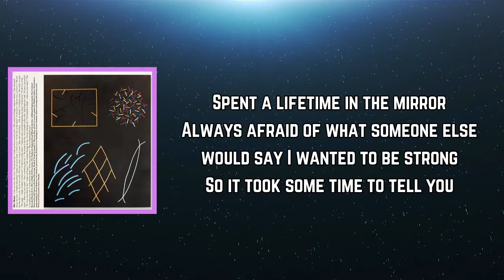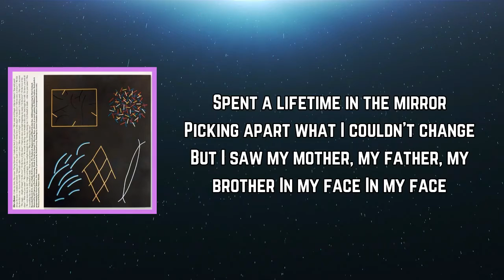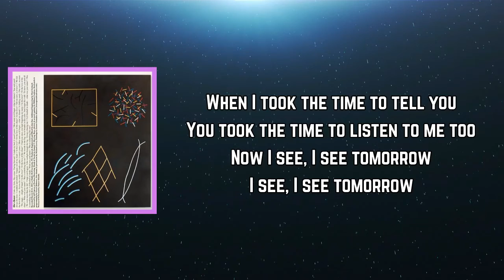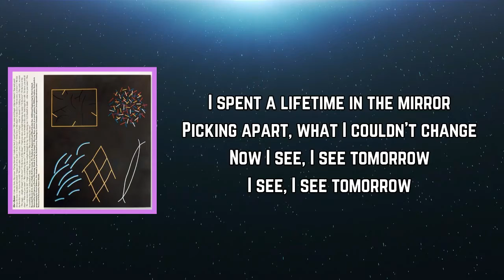Future Islands - Plastic Beach (Lyrics)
Plastic Beach Lyrics:

[Verse 1]
Spent a lifetime in the mirror
Always afraid of what someone else would say
I wanted to be strong
So it took some time to tell you
But you knew from the things I’d say
"Why do you say that babe?"
"You’re my beautiful, you’re my heart"
"And you’re beautiful just this way"

[Chorus]
When I took the time to tell you
You took the time to listen to me too
Now I see, I see today
I see, I see my face

[Verse 2]
Picking apart what I couldn’t change
But I saw my mother, my father, my brother
In my face
In my face
Most the time it was the only thing that kept me going
Other times -- just a grip of shame
You came along and showed me who I am

[Bridge]
To be loved
To be one
To be loved
To feel some

Now I see, I see tomorrow
I see, I see tomorrow
And, "You’re my beautiful."

[Verse 3]
I spent a lifetime in the mirror
What you saw today